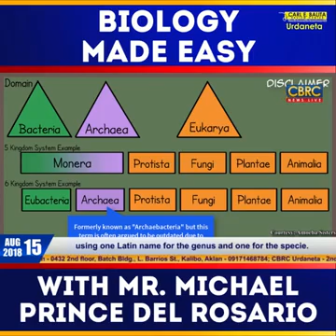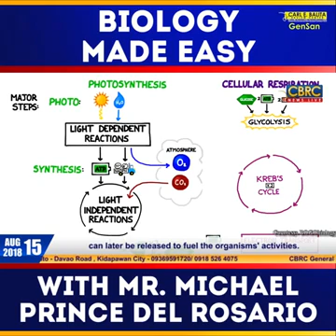CBRC LET REVIEWER Biology made easy with Mr. Michael Prince Del Rosario